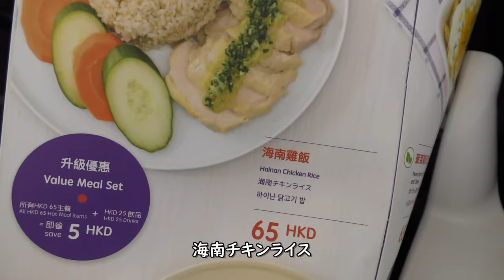香港エクスプレスHKexpress有料機内食／中華風燻製肉のもち米丼・海南チキンライス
香港エクスプレスHKexpress有料機内食／中華風燻製肉のもち米丼・海南チキンライス(In-flight meal)です。2020年1月18日と1月19日に撮影しました。

Everyday Update!